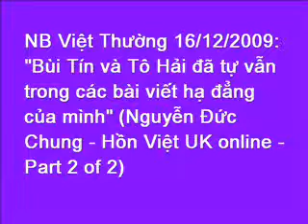bui tin to hai 2_08